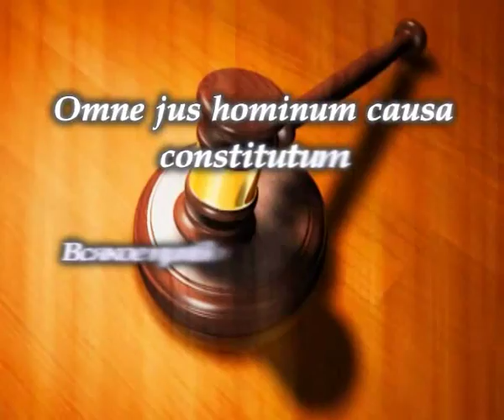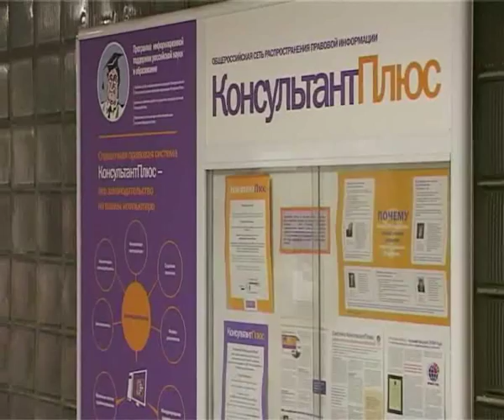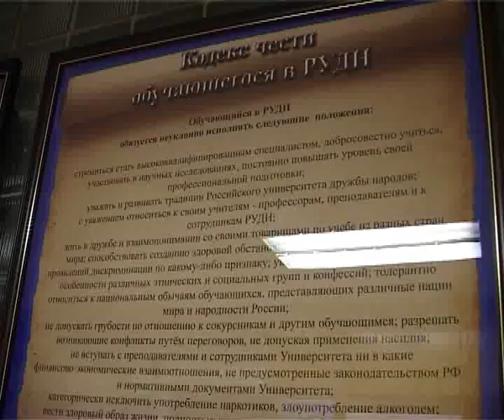Юридический факультет РУДН: первый среди равных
50 лет назад в структуре Российского университета дружбы народов появился факультет экономики и права -- предшественник юридического факультета. Главной его задачей была подготовка национальных кадров -- юристов и экономистов для молодых независимых государств Азии, Африки и Латинской Америки. Первоначально обучение осуществлялось по специальности «Международное право», что отвечало основному назначению.